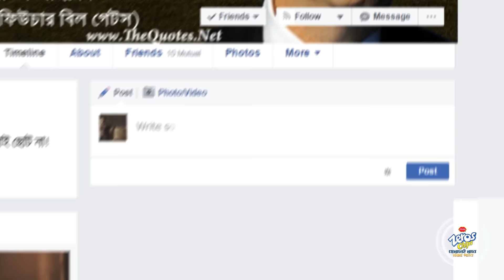Meet Our Zeros | Shawon